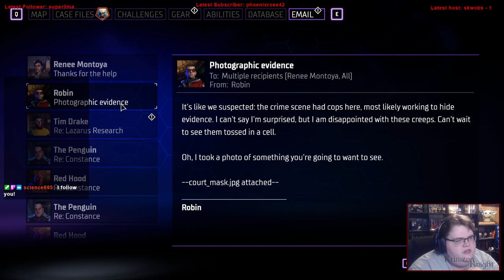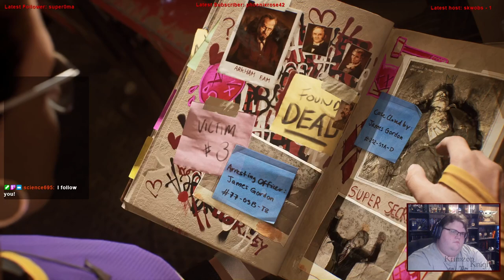Late to the Bandwagon | Gotham Knights: Episode 10 – Lovely Crimes